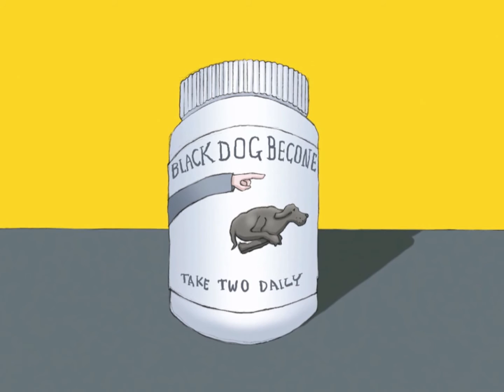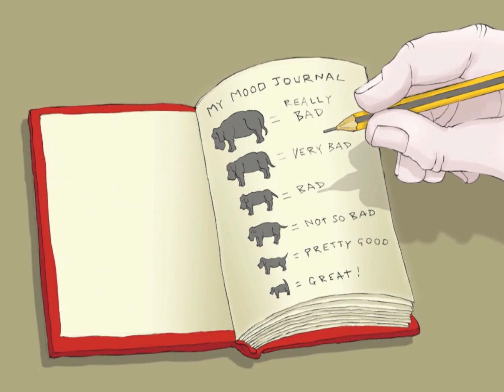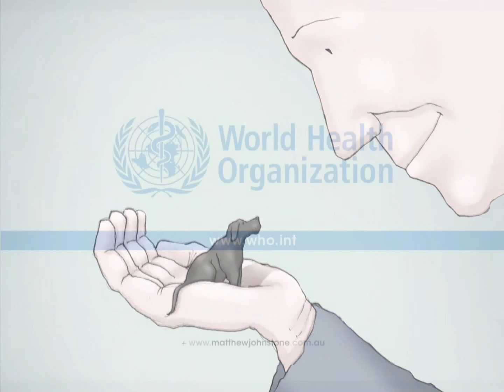Ich hatte einen schwarzen Hund (dt. Übersetzung von Freunde fürs Leben)